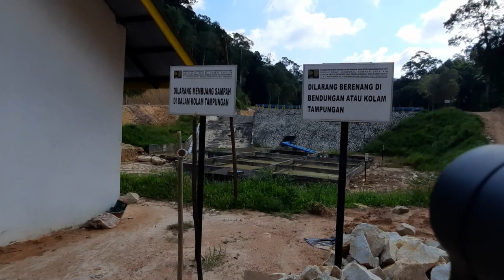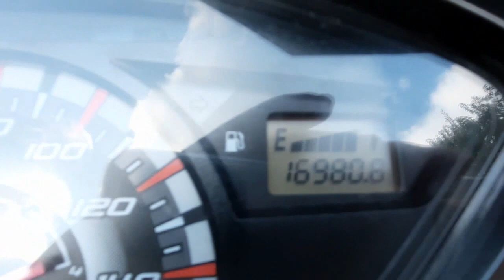Air Gemuruh - Sumber air warga Dabo yang tengah di perluas daya tampungnya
Setelah saya melihat sendiri kondisinya saya maklum kalau air yang dikelola oleh PDAM ini tidak dapat mengalir sampai ke pelanggan.

Jam 14.00 saya bersiap hunting (foto dan video) karena saya melihat kemungkinan hujan kecil. 14.30 saya start. Air Gemuruh ini sudah saya target untuk sampai kesana sebab saya pernah jalan naik sepeda tetapi tidak sampai kesana padahal sudah dekat karena kehabisan air minum (cuma bawa sebotol) akhirnya saya turun lagi. dan pernah naik motor 2 kali tapi tidak sampai juga, yang pertama karena di tengah perjalanan hujan makin deras, yang kedua motor masuk lumpur jadi keduanya gagal.

Menurut cerita yang saya dengar, sumber air ini dulunya dibuat oleh Belanda dan sampai sekarang belum ada perbaikan tetapi saat ini katanya sedang dikerjakan sebuah proyek untuk perluasan daya tampung embungnya.

Melihat kondisinya saat ini sangat memprihatinkan karena air sangat minim dan tidak cukup mengalir melalui waduknya dan debit airnya sangat minim. Kata orang yang sedang mengangkut papan memakai motor air tinggi jika ada hujan lebat saja.

Kondisi jalan yang menuju ke waduk ini juga medannya berat terutama beberapa ratus meter dari waduk yang jadi jalur air ketika hujan. Jembatan sementaranya juga harus dilalui dengan ekstra hati-hati.

Mudah-mudahan dengan adanya proyek perbaikan ini kedepannya warga Dabo dan sekitarnya dapat menikmati layanan PDAM ini dengan baik.

o iya karena semenjak turun dari motor langsung menanjak maka saya agak ngos-ngosan karena tidak pemanasan dulu... hehe